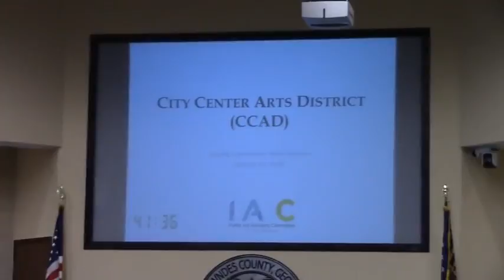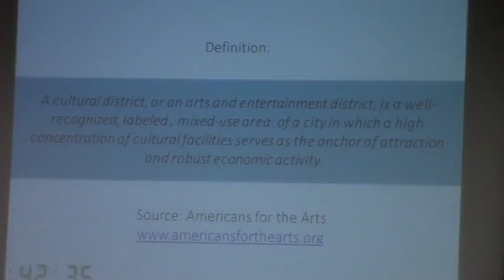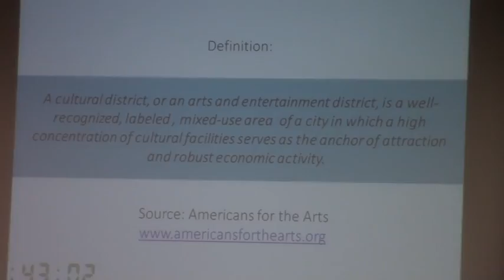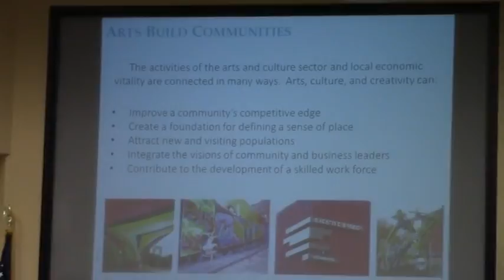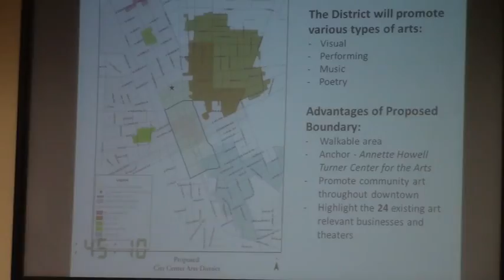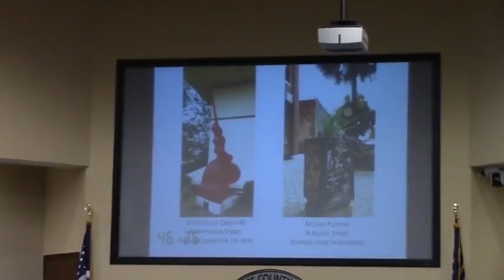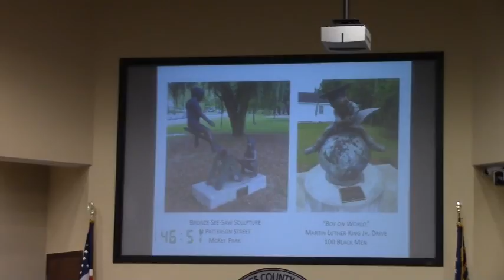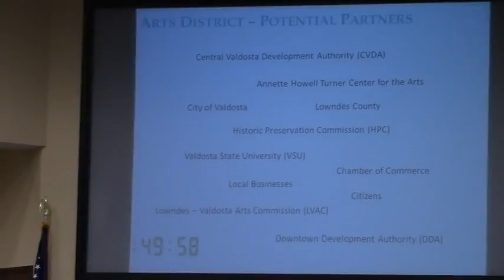8a. Art District Presentation- Angela Crance (Buddy Boswell) @ LCC Work - 2016-10-10